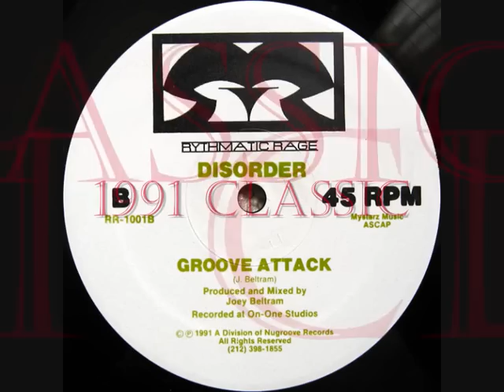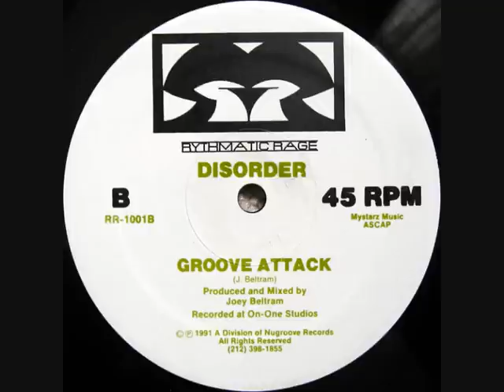DISORDER 2 - GROOVE ATTACK (1991)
Disorder (2) - Panic
Label:
Rhythmatic Rage
Catalog#:
RR-1001
Format:
Vinyl, 12", 45 RPM
Country:
US
Released:
1991
Genre:
Electronic
Style:
Techno, Acid
Tracklist
A    Panic 4:14
B    Groove Attack 4:05
Credits
Producer, Mixed By - Joey Beltram
Written-By - J. Beltram*
Notes
Recorded at On-One Studios.